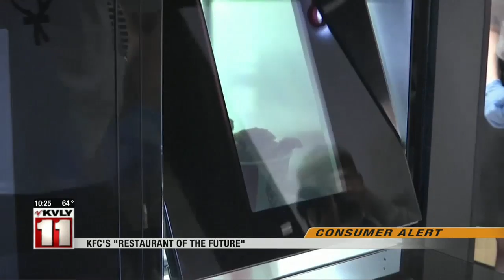News 1000PM News June 21 Part 3